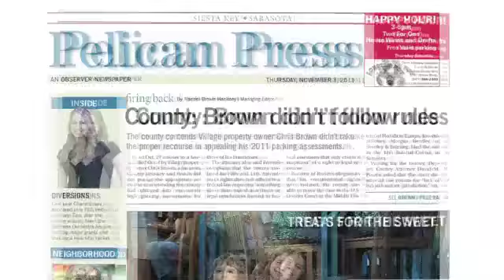Southside variety show